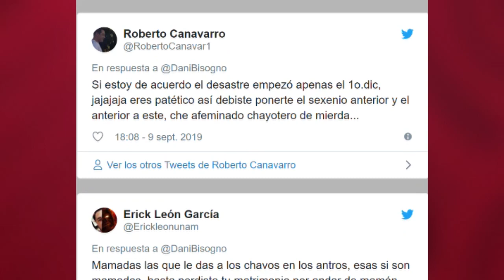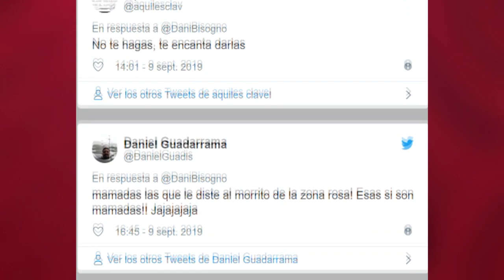DANIEL BISOGNO [se Burla de AMLO] dice que son: ¡m@mad@s!